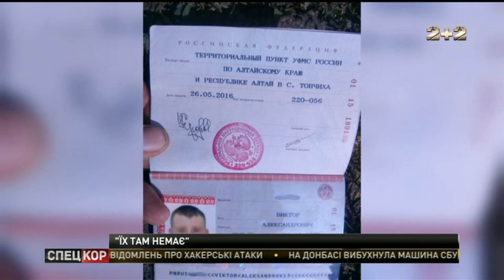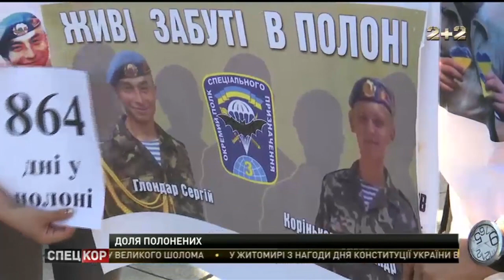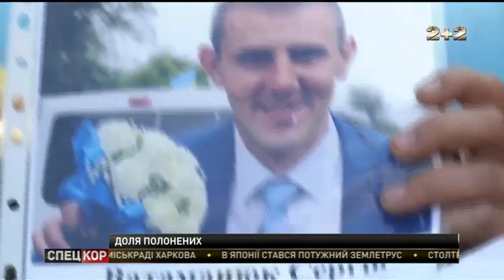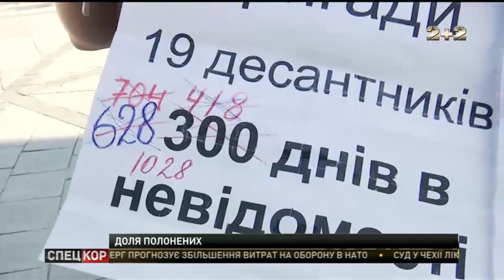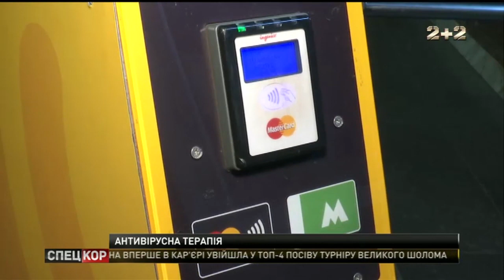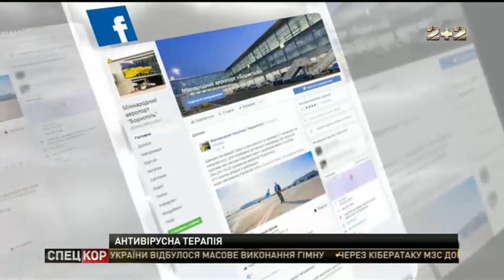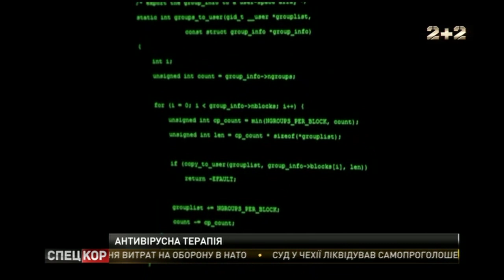Спецкор - 18:30 від 28 червня 2017 року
У Венесуелі мітингарі викрали вертоліт й з нього бомбили державні будівлі
Банду елітних крадіїв затримали на Київщині
Бійкою завершився конфлікт довкола агрофірми на Кіровоградщині
В Україні відзначають 21-шу річницю від дня ухвалення Конституції
У центрі столиці зібралися родичі ув'язнених у катівнях фейкових "ДНР", "ЛНР" та Росії з Кримом
На Донеччині, в Костянтинівському районі, злетів у повітря автомобіль із контр-розвідниками